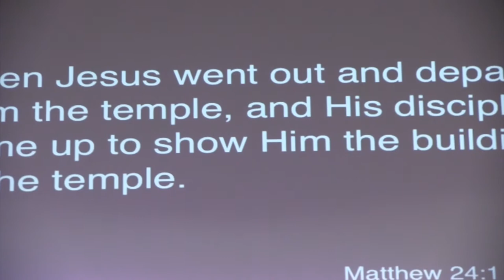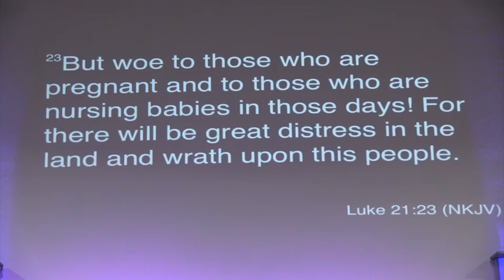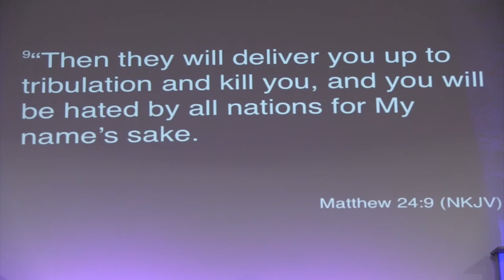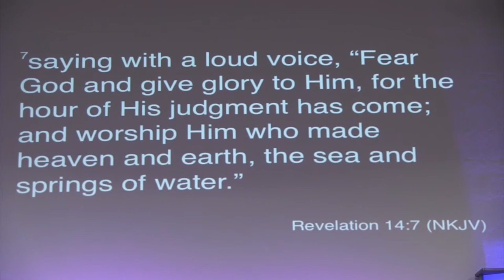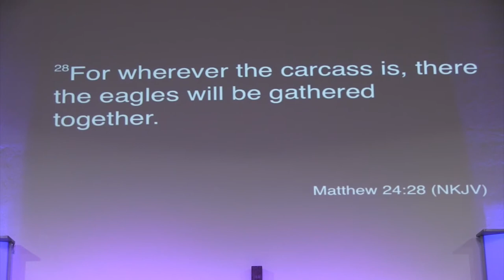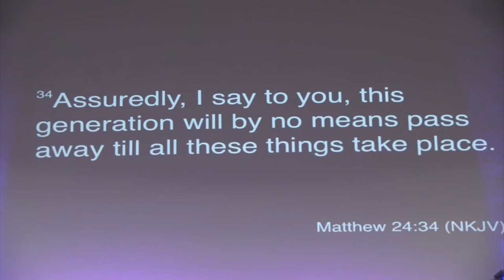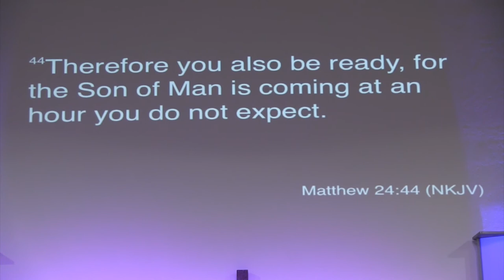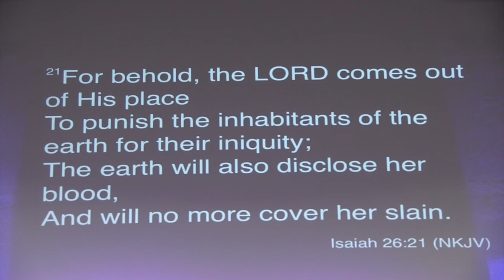Endtime Sequence Of Events!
In this vital and timely message, Pastor Manuel explains the order of the coming end-time events plus a comforting message from Jesus' Olivet Discourse in Matthew 24. Listen to learn more...